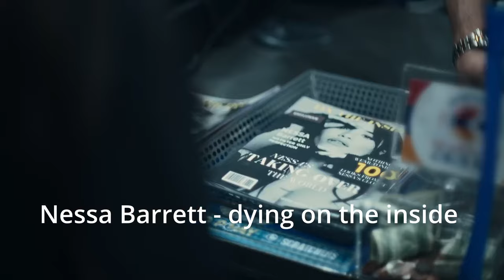10 Artists That Madison Beer Fans Like